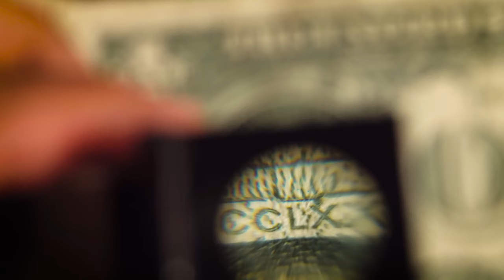a Dollar Bill Being Magnified - Free Stock Creative Commons Video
Free video that you can use for any personal and commercial purpose about a Dollar Bill Being Magnified.